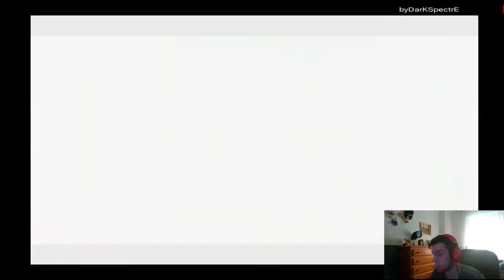SPYRO THE DRAGON (PSX) | WALKTHROUGH | JACQUES Y EL FINAL DE LOS SUEÑOS #16